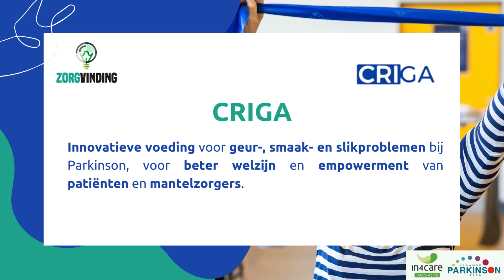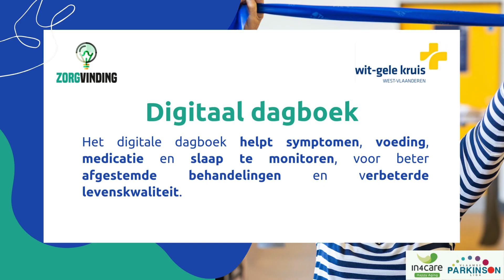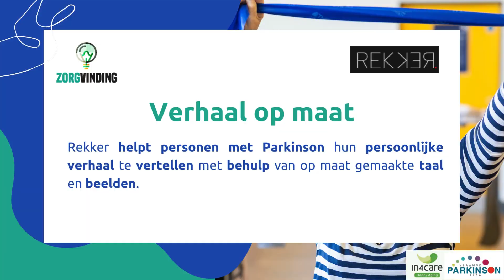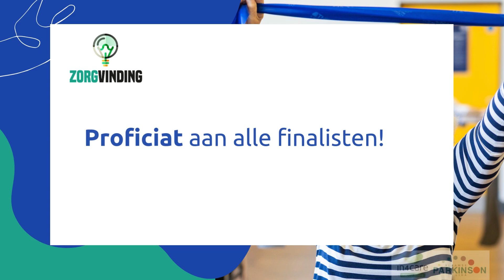Compilatie finalisten In4care Zorgvinding 2024